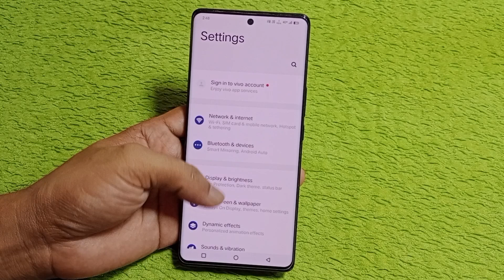iqoo z9s 5g switch off, restart kaise karen / how to power of iqoo z9s 5g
Hello friends aaj ki is video me Maine aap logo ko bataya hai ki iqoo z9s 5g mobile ko switch off restart kaise kiya jata hai

Cover Topic.
iqoo z9s 5g switch off setting
iqoo z9s 5g switch off kaise kare
iqoo z9s 5g switch off
iqoo z9s 5g me switch off setting kaise kare
iqoo z9s 5g switch off nahi ho raha hai to kya kare
iqoo z9s 5g power of nahi ho raha to kya kare
iqoo z9s 5g me power of setting kaise kare
iqoo z9s 5g setting
iqoo z9s 5g unboxing
iqoo z9s 5g tips and tricks
power off
Switch off